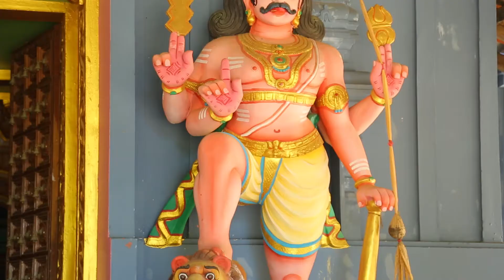பண்பாடு மிளிரும் பண்ணாகம் விசவத்தனையானே